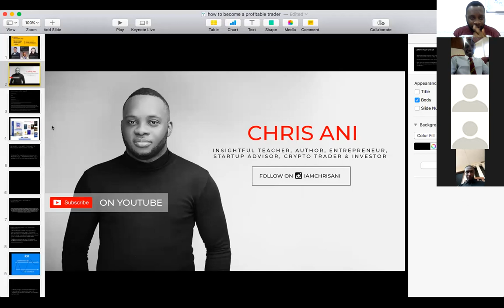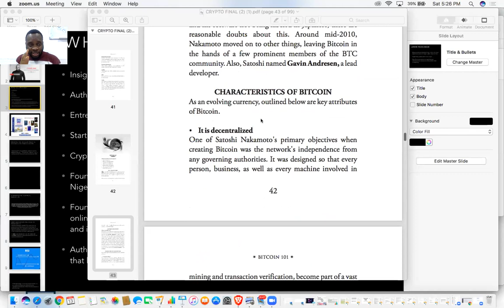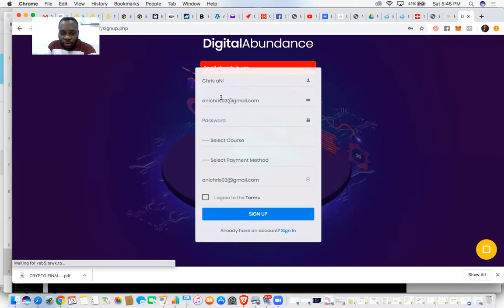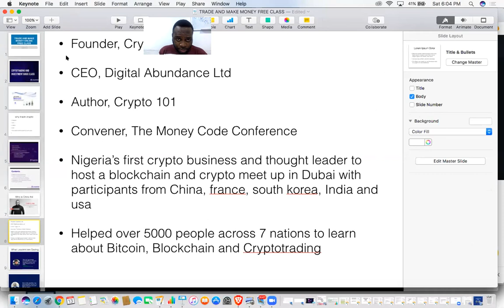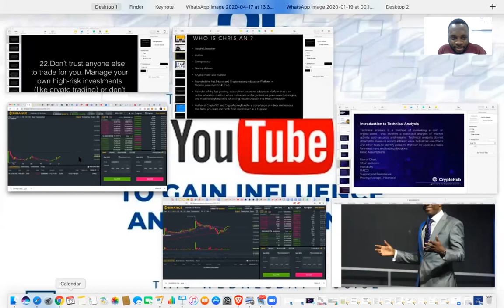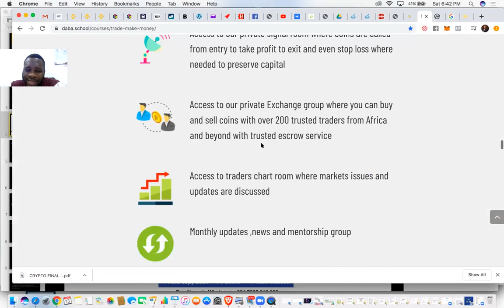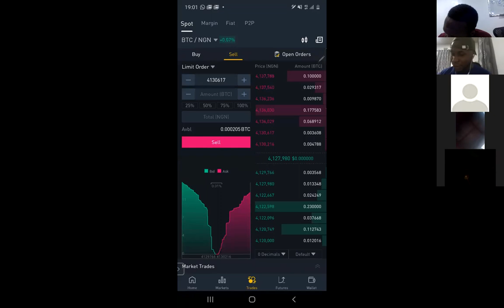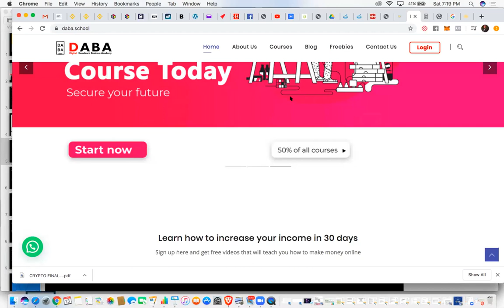CRYPTO MONEY FREE With Chris Ani and Emmanuel Babalola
Chris Ani, and Binance Nigeria you will learn the basics of Bitcoin ad Cryptocurrency
You will also learn what you need to start trading with your smart phone or laptop
You will also learn the basics of Crypto-trading and Investing and how not to loose your money

Be patient and take your time to watch all videos before doing anything .
Do you want to learn how to trade Crypto then take the Crypto-trading course called Trade and Make Money Course
Go any questions?
Share in the comment section and i will respond to you